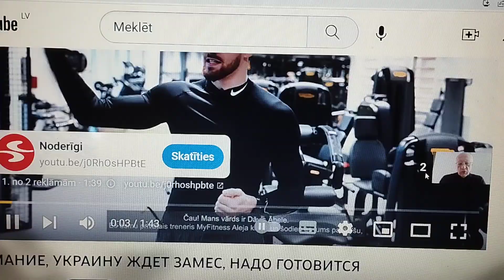VALSTIS KUR ŠOGAD SĀKSIES KARI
šogad pēkšņi un negaidot sāksies nežēlīgi kari 4 vietās Eiropā